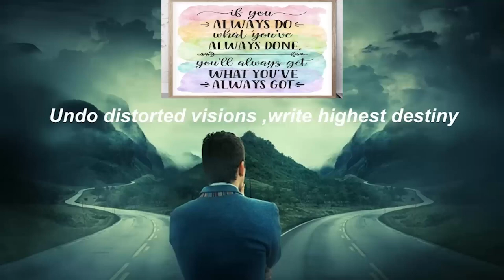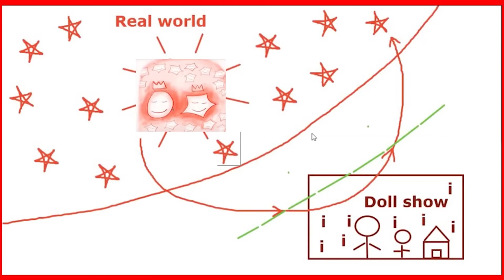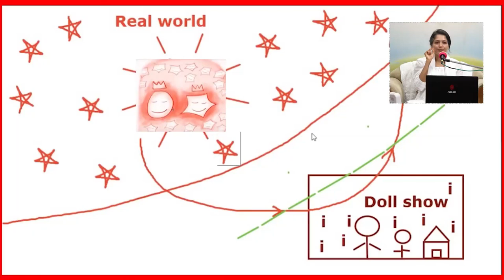Soul Conscious से हर परिस्थितियों को कैसे हैंडल करें ? | Powerful Class | BK Rinni Bahan | USA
जीवन में हारता वही मनुष्य है जो अपनी शक्तियों को भूल जाता है | BK Suraj Bhaiji class

मैंने महात्मा गांधी जी से भी मिला था परन्तु जब मेरा मिलन विश्व बापू से हुआ...| बी.के. राजेश, वर्धा